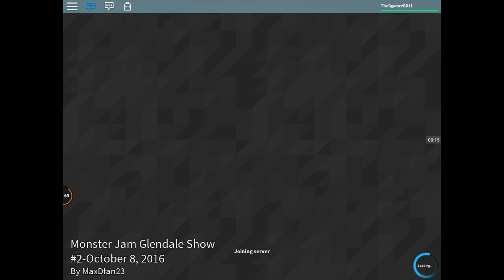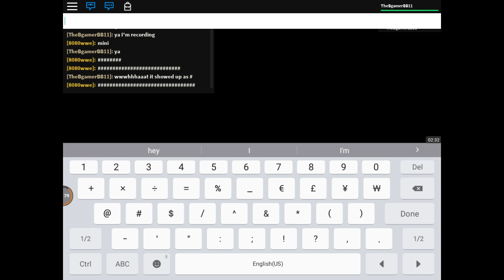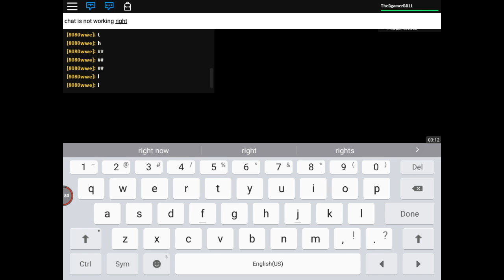Roblox time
Lol